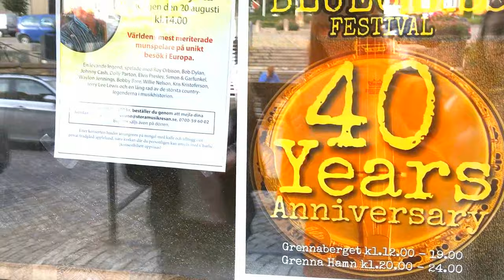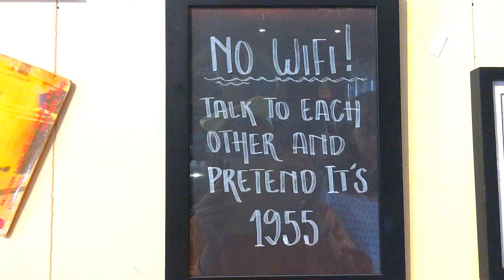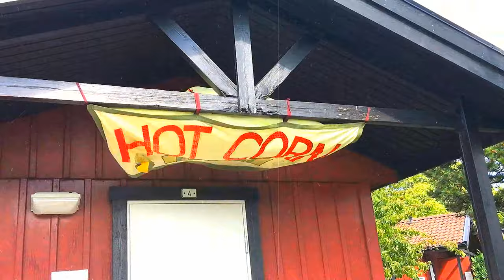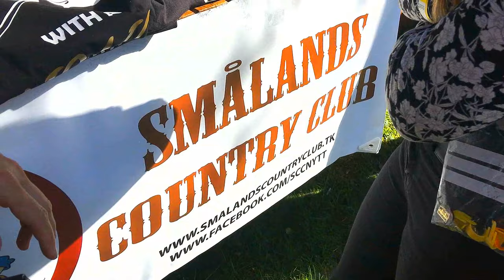Grenna sweden bluegrass festival 2017 // vlog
here's the complete video of the bluegrass festival I filmed. I didn't record all the jams, simply because I was there to jam in the first place. but at least you'll get a taste of this wonderful festival I was so happy to be at.

Love,
Tina Jaxen